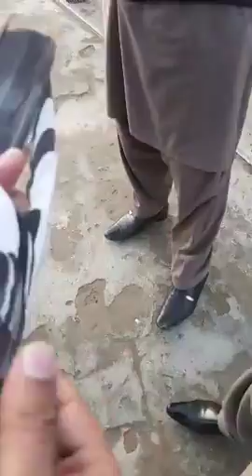ملک محبوب حسین کی چھت پر استاد صفدر باجوہ کے ساتھ لائیو....3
A video channel who covers all pets and animals all over the Pakistan